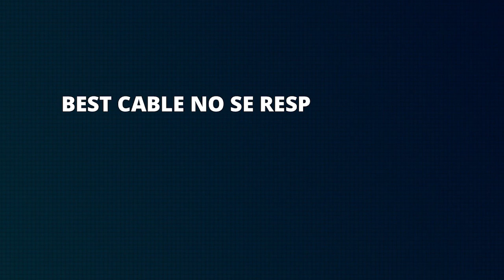TRINCHERA LIBRE CON FRANCISCO DIEZ CANSECO - "¿Y LA SEGURIDAD CIUDADANA? 19 DE ABRIL